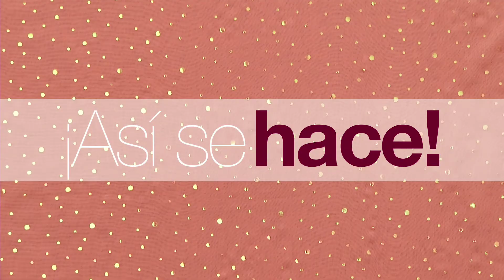HERSHEY'S KISSES personalizados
¡Endúlzate los días que faltan para San Valentín con los chocolates HERSHEY'S KISSES!